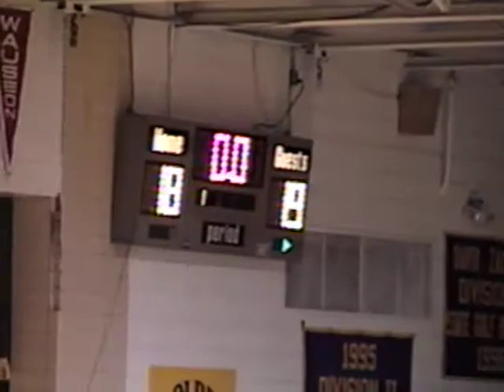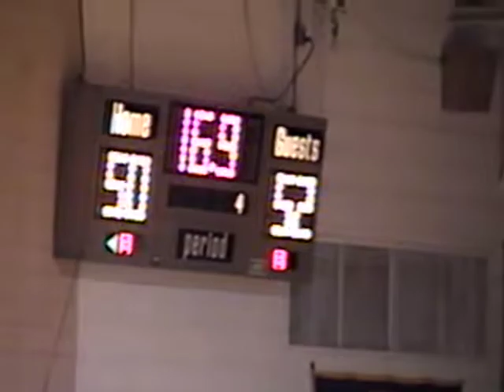2001 2002 NC vs Edon Sectional Final